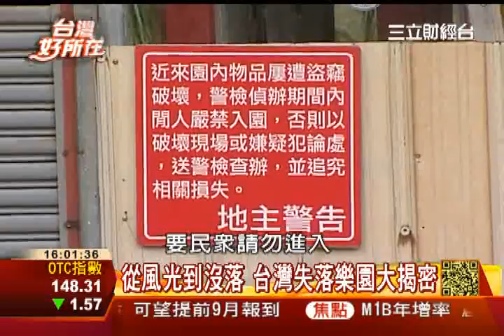金礦變廢墟 台灣失落樂園揭密3之1│台灣好所在168│三立財經CH88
亞哥花園是不少5.6年級生的美好回憶，當時真的是紅透半邊天，尤其是還有綜藝節目在那邊取景，該節目也捧紅不少明星，像是瓜哥、乃哥、董哥、揚雄還有任賢齊，讓亞哥花園生意如日中天，但沒想到一場921大地震加上節目停播，竟讓它淪為無聊人試膽的場所，更當選全球十大恐怖樂園之一，其實台灣還有不少紅極一時的樂園紛紛倒閉，現在那些場地在什麼用途呢?樂園的興盛到衰敗，今天來討論!!